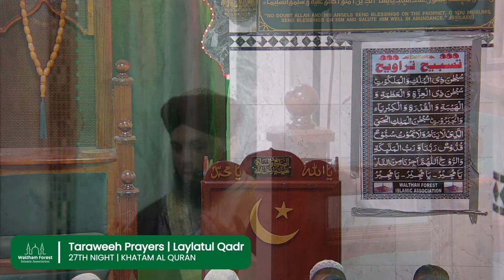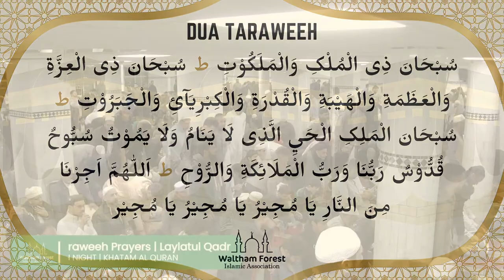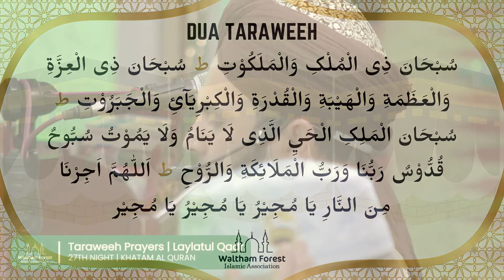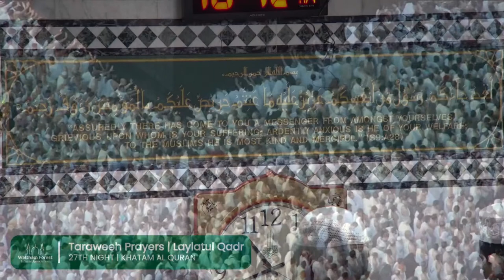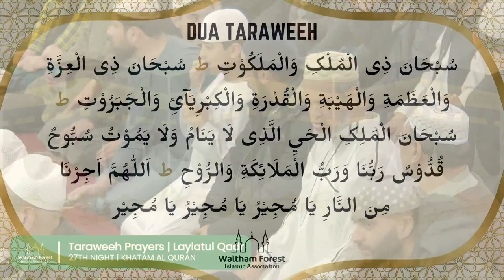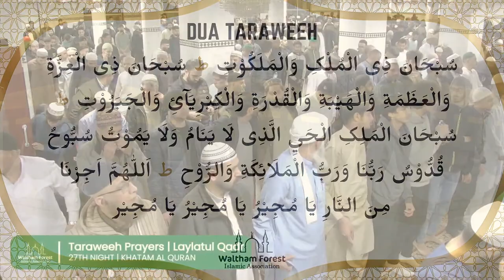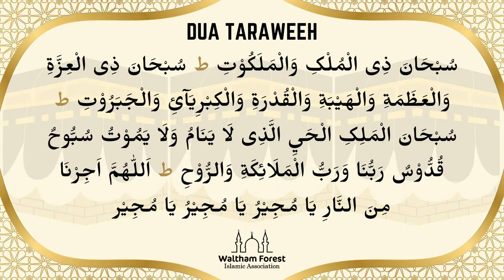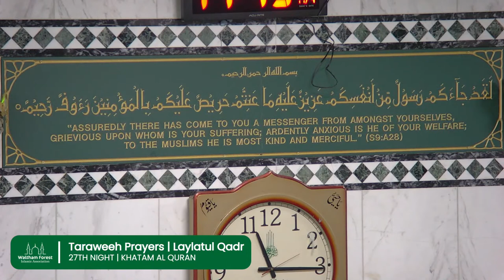27th Night | Taraweeh Prayers | Khatam Al Quran | Laylatul Qadr